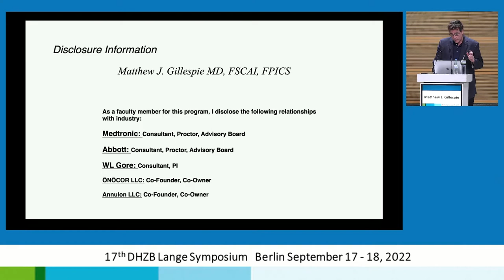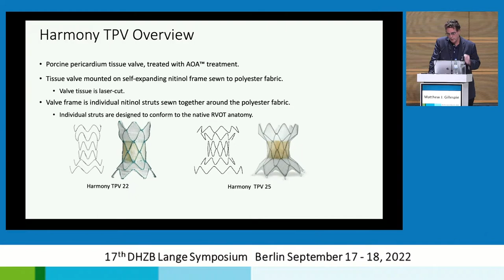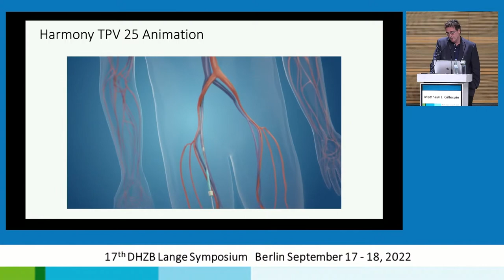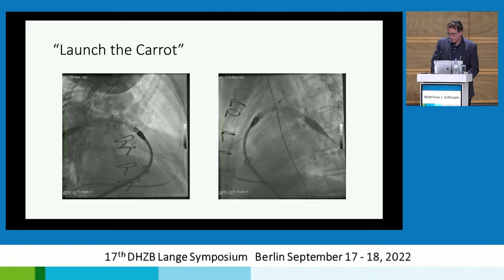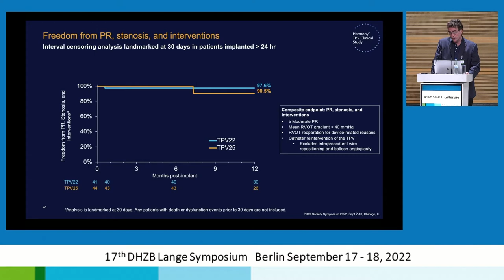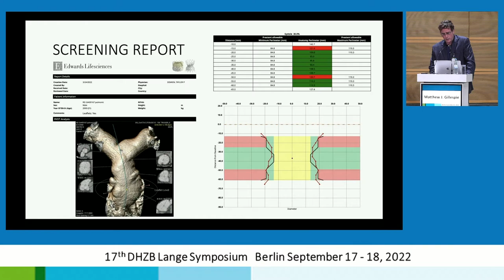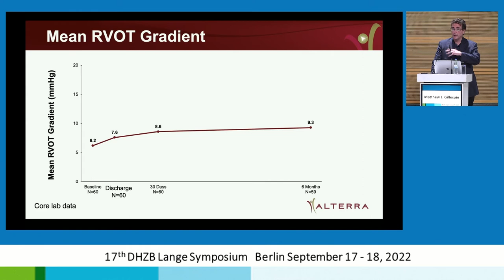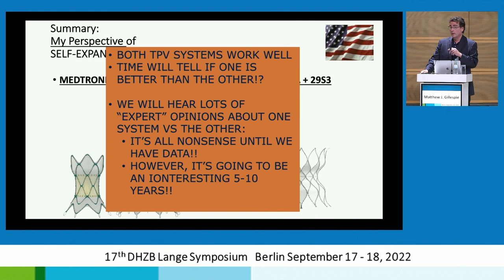13 the US perspective Gillespie